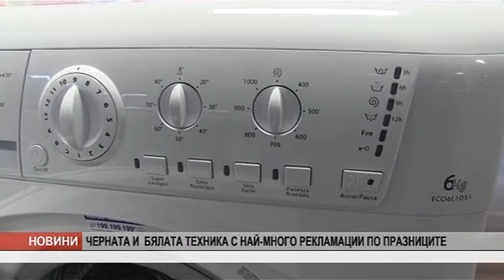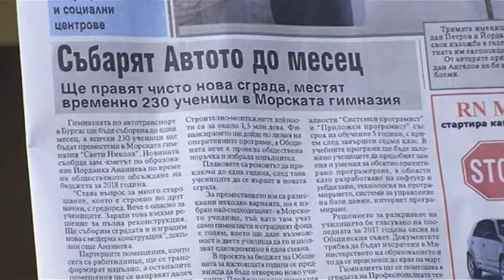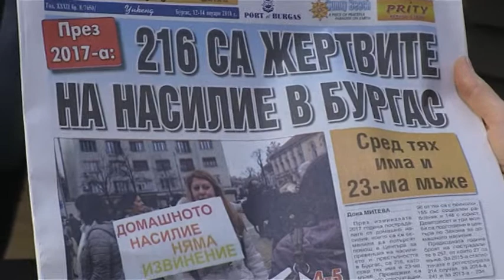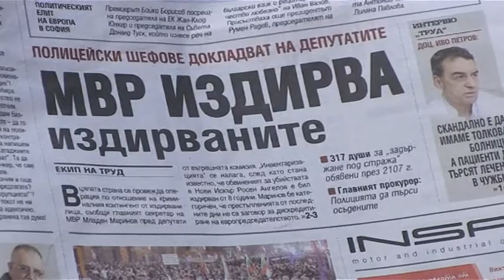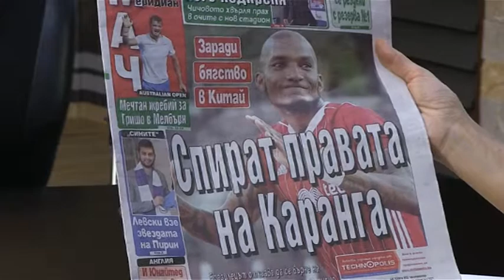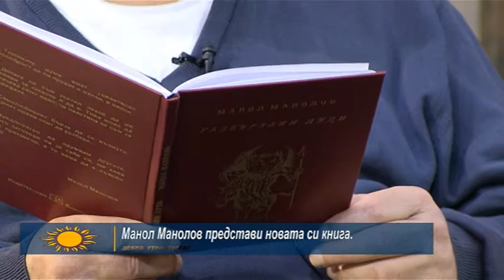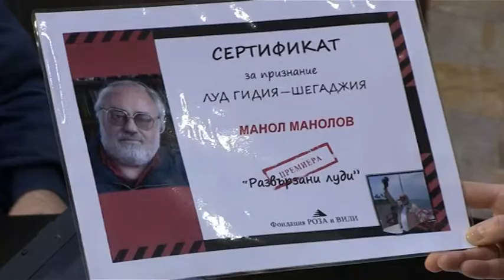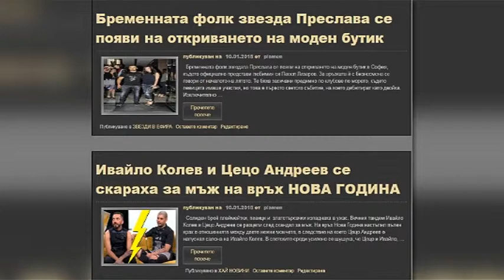Добро утро Бургас 12 01 2018